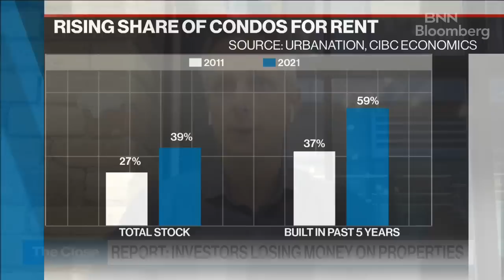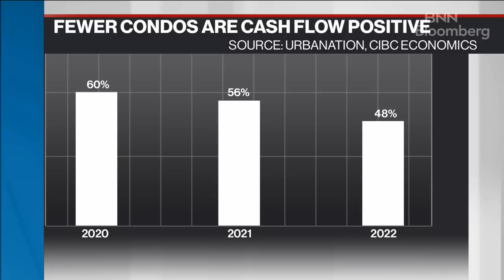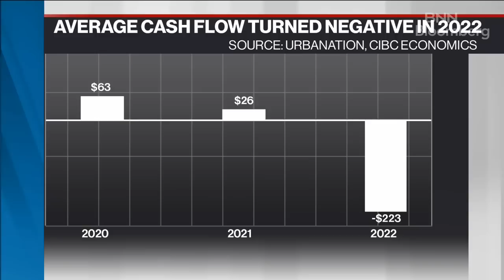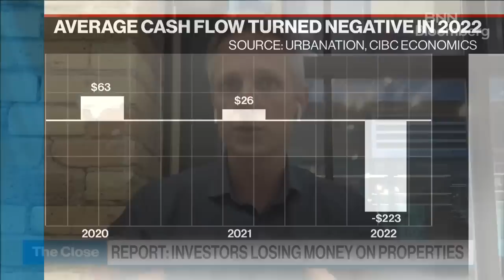More than half of GTA condo investors losing money on properties: Report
Shaun Hildebrand, president of Urbanation joins BNN Bloomberg to discuss a report showing that more than half of GTA condo investors are losing money on properties.